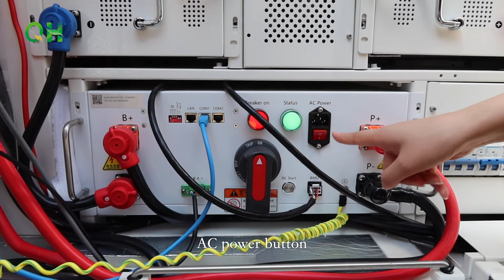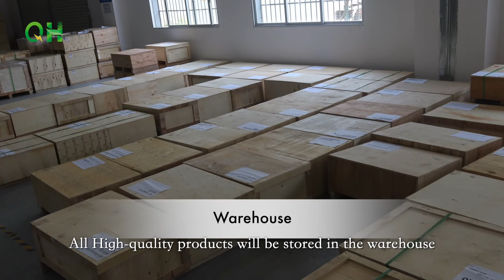512V 112Ah!! SUPER High Voltage Lithium Battery for Commercial&Industries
How high the voltage you have ever known of the liFePO4 battery? How does the large system work? Let Rachel show you the 512V 112Ah high-voltage lihtium battery!

QH High-voltage lifepo4 battery 512V 112Ah
(Mainly include: Air condition, 40 pieces of 12.8V 112Ah lithium batteries with BMS, and a monitor)

You may also like: 256V 100Ah LiFePO4 Battery High Voltage System

Advantages:
* Safe and durable
* Deep cycle life and long life-span
* High energy density and fast charging
* Environmental friendly
* Particularly suitable for large-scale energy storage needs of large industrial and commercial projects

Applications: solarpower systems/ Wind turbine power systems/ Community&Industry back-up systems/ Tel-com bases/ Data center batteries/ Hospitals/ Hotels

We also produce 12V/24V lifepo4 batteries of different capacities, including 30Ah, 50Ah, 85Ah, 100Ah, 150Ah, 200Ah, and 300Ah. 48V 100/200Ah powerwall batteries, All-in-one systems are hot-selling items.

OEM/ODM services are available! Our batteries can match many inverters of different brands, such as Growatt, Goodwe, Must, Victron, Deye, SMA, SRNE, etc.